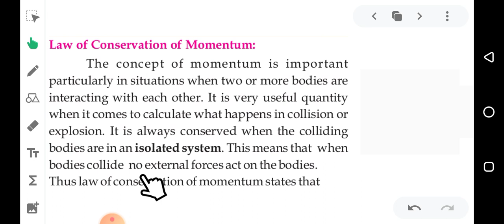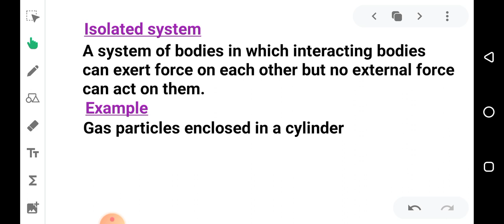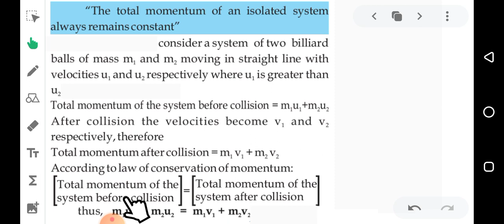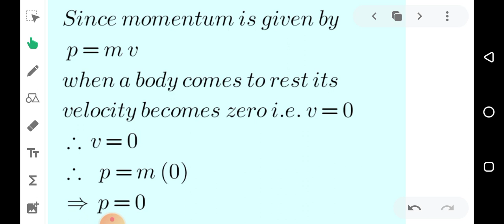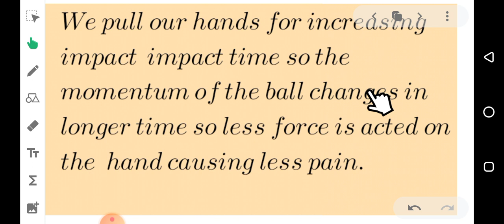law of conservation of momentum Self Assessment Questions 1,2 ch 3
Self Assessment Questions 1 2
Ch 3 class 9 physics Karachi Board
Knowledge Lab by Sir Raheel Ahmed